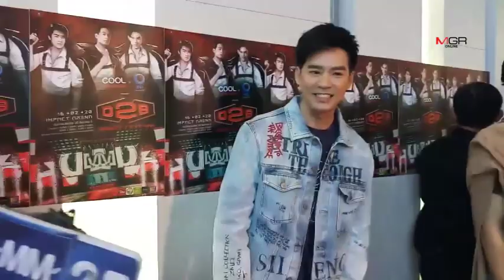"บีม กวี" ตื่นเต้นโชว์พิเศษจาก "บิ๊ก ดีทูบี" กลางคอนเสิร์ตรอบ 2 จัดสนองแฟนคลับ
"บีม กวี" ตื่นเต้นโชว์พิเศษจาก "บิ๊ก ดีทูบี" กลางคอนเสิร์ตรอบ 2 จัดสนองแฟนคลับ 22/12/2019